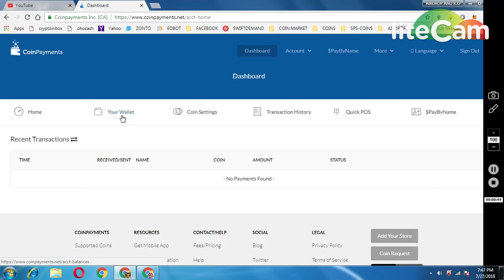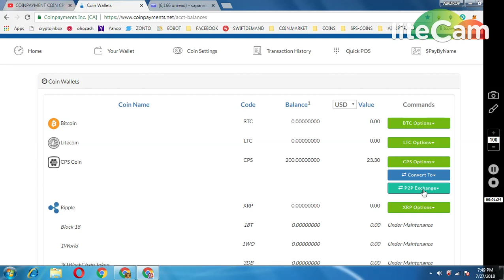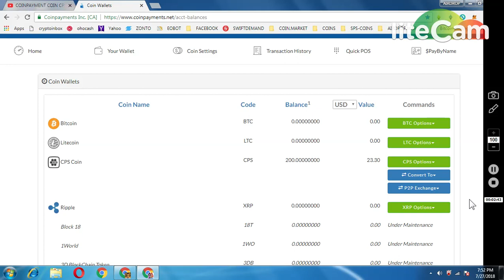COIN PAYMENT CPS COIN NEW UPDATE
1) JOIN MY FACEBOOK GROUP(CRYPTOHUB) FORTOKEN EXCHNG
 v=ha1h5oKxwHA&list=PLU4ExmAMUbuWon5zoKtKw8fknnPNTTGWe